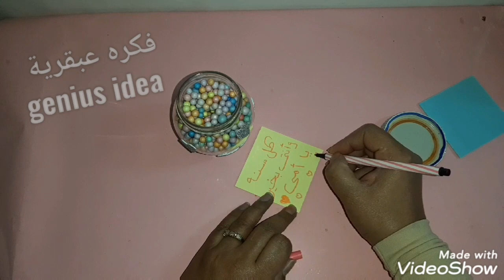اصنعى بنفسك هديه رائعه لعيد الأم/فرحى مامتك بهديه من صنع ايدك/هديه للام بدون تكلفه/DIY mother's gift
اصنعى بنفسك هديه رائعه لعيد الأم فرحى مامتك بهديه من صنع إيدك. هديه للام بدون تكلفه.هديه بسيطة لعيد الأم. عيد الام 2021.عمل هديه لعيد الأم. هديه عيد الام 2021.هديه متميزه لعيد الأم. خطوات عمل هديه سهله وبسيطة. خطوات صنع هديه مميزه بدون اى تكلفه .هديه غير متوقعه. هديه غير مكلفه.افكار لعمل هديه لعيد الأم. افكار لهديه عيدالأم. فكره هديه لعيد الأم. فكره عبقرية لعيد الأم. فكره عبقرية لهديه غير مكلفه.هديه غير متوقعه لعيد الأم. هديه غير تقليدية. هديه غير تقليدية لعيد الأم. هديه شيك لعيد الأم. عمل كادو لعيد الأم. كادو غير مكلف.اجمل هديه لعيد الأم. أشيك هديه لعيد الأم. أفضل هديه لعيد الأم. أنسب هديه لعيد الأم. هديه عيد الام لحماتى. أنسب هديه لحماتى. أشيك هديه لحماتى. برطمان الرسائل. طريقه عمل برطمان الرسائل. عمل برطمان الرسائل. هديه من برطمان زجاجى فارغ.اجمل وردات لعيد الأم. عمل ورد لعيد الأم. هديه من الورود لعيد الأم. عمل هديه لماما.هديه ماما فى عيد الأم. هديه من برطمان. هديه من الفوم الملون.هديه من كرات الفوم الملون.DIY mother's day gift. Gift for my mom. Gift for mother's day. Beautiful gift for mom. Amazing gift for mom. handmade mother's gift. Mother's greeting gift. greetings gifts for mother's day.